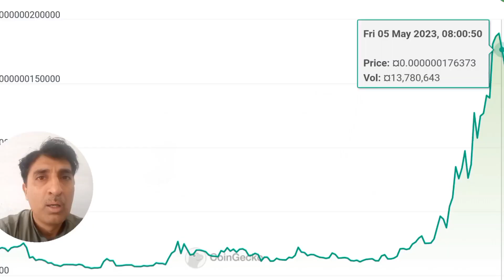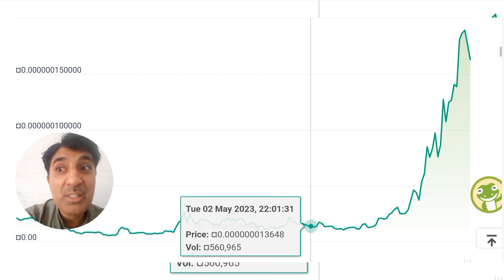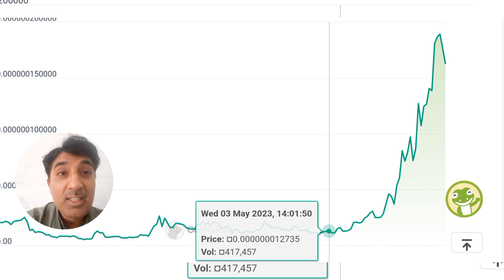Discover the Real Peepo Amazing Bullish Pump|Crypto Shakeel|peepo price prediction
Discover the Real Peepo Amazing Bullish Pump|Crypto Shakeel|peepo price prediction 💥$PEEPO Just Skyrocketed 20x - Which 4 Meme Coins Will Follow?                   ♤About: Crypto Shakeel channel for only Crypto forex daily latest news analysis forecast prediction channel.i am Shakeel Akhtar Yousufzai last 16 years successful forex market trading. Daily forex market analyst. Free live forex signals provider.